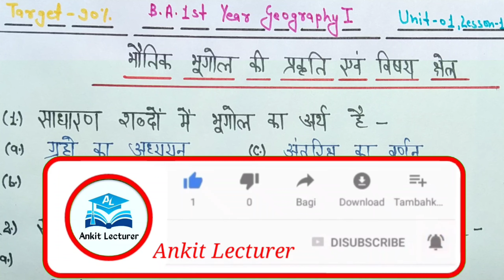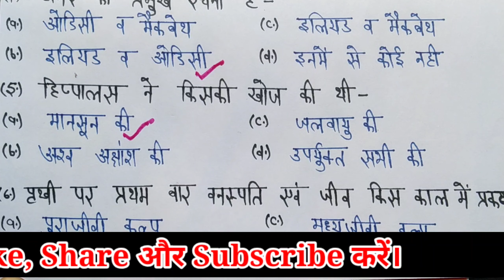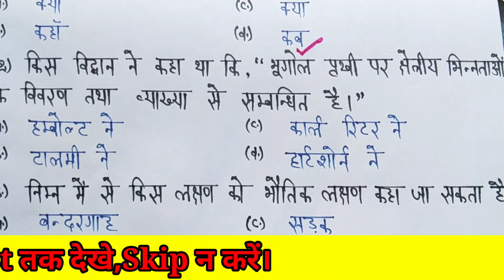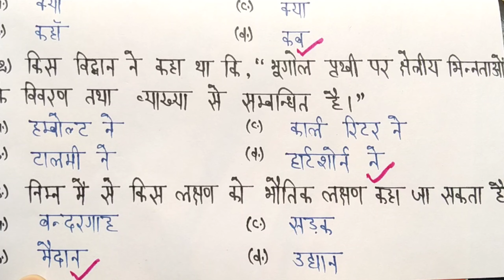ba 1st year geography/ba 1st year geography chapter 1/ba 1st year bhugol/ba 1st year bhugol ka paper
जैसा कि फ्रेंड्स आप सभी जानते हैं कि मैं इस चैनल के माध्यम से BA&Bsc 1st year, 2nd year व 3rd year का बहुत ही जबरदस्त तरीके से तैयारी करवाता हूं।तो जिन स्टूडेंट्स को BA&Bsc Class की तैयारी करना है वह इस चैनल से अवश्य जुड़े उनको यहां पर नया नया अपडेट और नए पाठ्यक्रम पर तैयारी कराई जाएगी।
धन्यवाद!

Friends maine is video mein aap sabhi ko bsc first year ke 2022 ke geography ke 1st paper physical geography ke bare me bataya hai jo aap sabhi ki board exam ke liye bahut hi important hai.